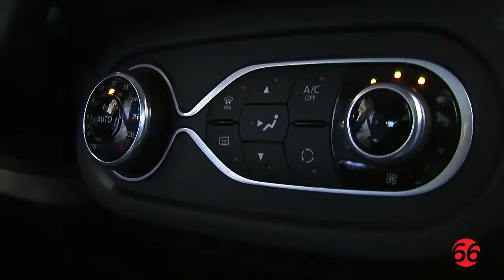Probamos el Twingo GT Renault Sport de Automóviles Gomis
Tomás Ortiz, responsable de Automóviles Gomis, nos muestra las características de este vehículo de la marca Renault.